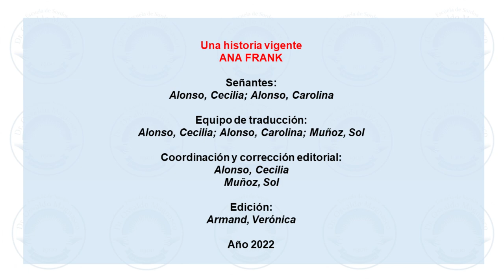Una Historia vigente: Ana Frank - «Margot debía presentarse». Traducción a la LSA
0:00 Una historia vigente
0:20 Diario
1:02 Una historia vigente
2:34 Imágenes
3:11 Diario
3:28 Imágenes
3:54 Diario
4:17 Créditos